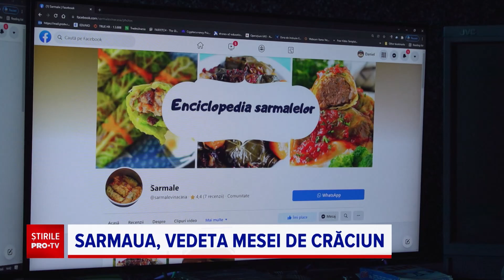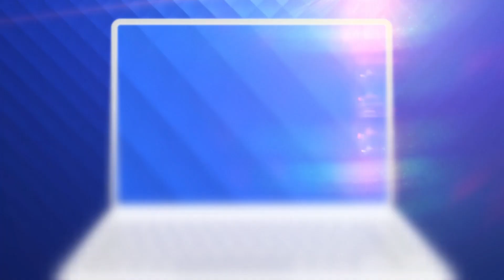Lucruri neștiute despre sarmale, vedetele mesei de Crăciun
Pe oriunde am colinda în lume găsim sigur un fel de mâncare pe care îl cunoaștem toți - sarmalele. Mai toate popoarele au delicioasele găluște din carne cu orez, înfășate în foi, de viță ori de varză.